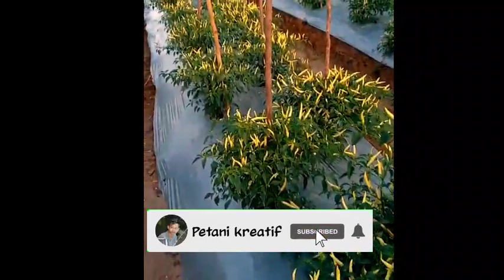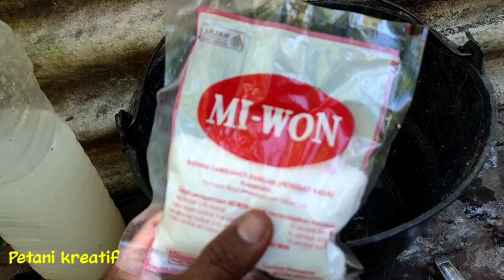Temuan Baru Pupuk Perangsang Bunga dan Buah Paling Ampuh !! Belum pernah di bagikan orang lain